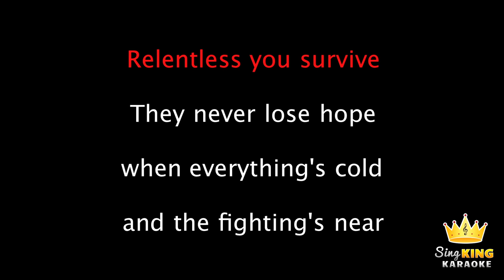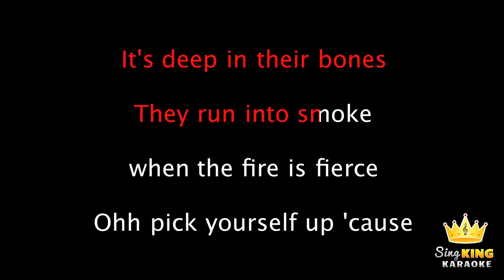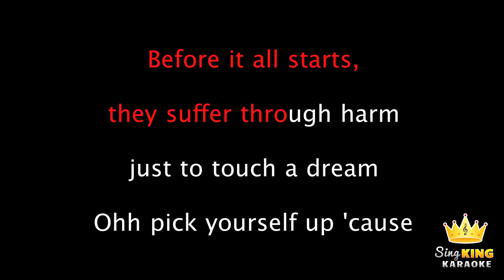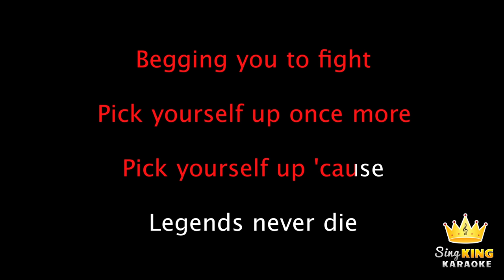League of Legends ft. Against The Current - Legends Never Die (Karaoke Version)